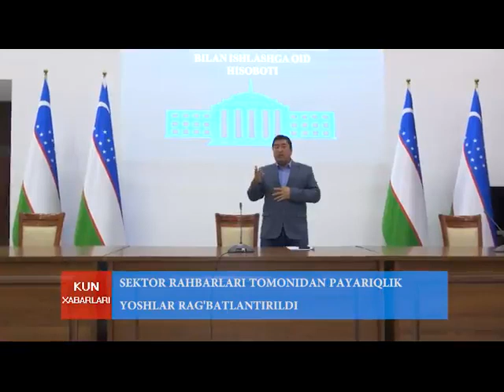KUN_XABARLARI SEKTOR RAHBARLARI TOMONIDAN PAYARIQLIK YOSHLAR RAG'BATLANTIRILDI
SEKTOR RAHBARLARI TOMONIDAN PAYARIQLIK
YOSHLAR RAG'BATLANTIRILDI

Kanalga qo'shiling:
🌍 sampayarik.uz